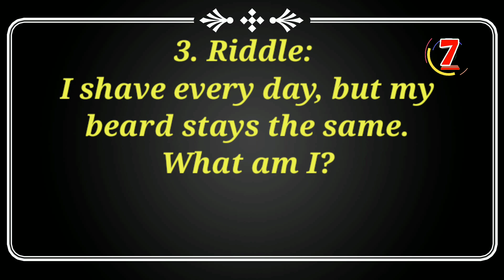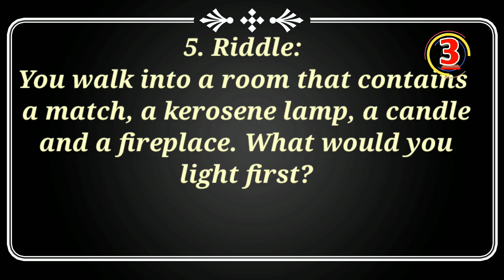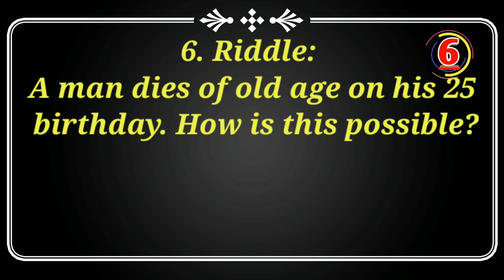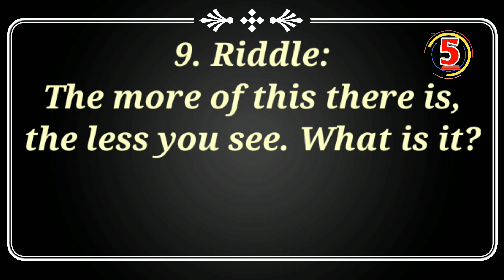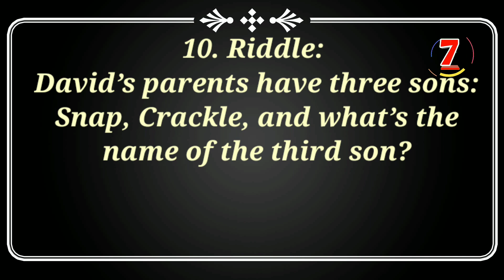Only A Genius Can Answer These 10 Tricky Riddles | Riddle Quiz puzzle